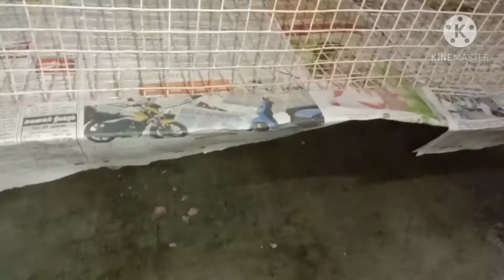New cage and New birds in Tamil super boys channel tamil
about our birds in Tamil.
about our birds.
our new cage in Tamil.